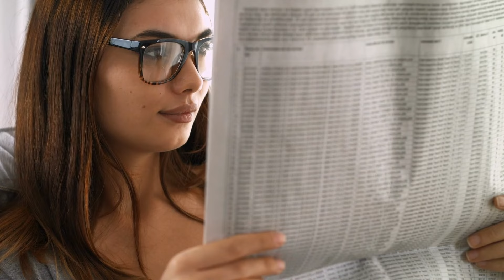A guide to choosing source selection for historical essays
How to Use Your Sources Wisely: Learn the crucial skill of selecting reliable sources when crafting research essays. In this insightful video, we break down the key principles to consider when evaluating historical sources, ensuring your essays are built on a foundation of accuracy and credibility. From primary documents to scholarly articles, we'll guide you through the process of discerning trustworthy information. Enhance your historical writing skills and leave no room for doubt in your research. Watch now to unlock the secrets of choosing wise sources and elevate your history essays to new heights! 📚🔍